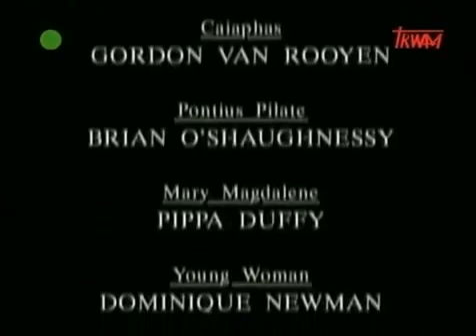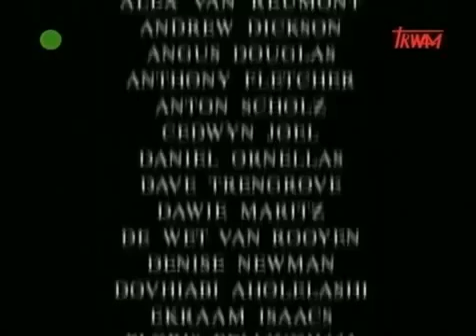BIBLIA W OBRAZACH cz 4